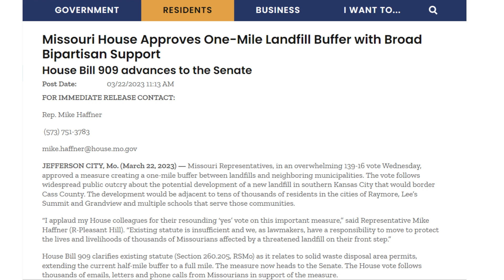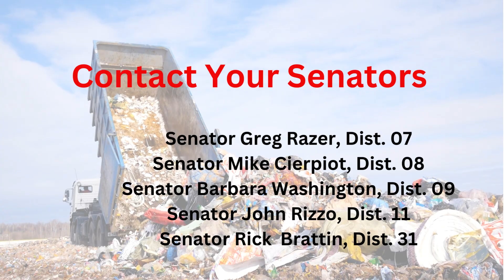PROPOSED LANDFILL IN | SOUTH KANSAS CITY MISSOURI | UPDATE | THE REED TEAM | KC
Here's the latest (as of March 26, 2023) on the proposed landfill in southern Jackson County, which would impact Raymore, Lee's Summit, and Grandview.  Make your voice heard!  Call your Senators today.

The Reed Team is a group of highly experienced and talented real estate agents serving the Kansas City area. We help Kansas City area buyers and sellers purchase and sell homes, negotiating on their behalf for a positive outcome. We use cutting-edge systems for marketing the homes we sell.

Regardless of what you need, we have agents to help you! Seller specialists, buyer specialists, condo specialists, luxury properties specialists, land and ranch specialists, short sale specialists, distressed property specialists, investor specialists – we can help. We are as diverse as the Kansas City market we serve. We are licensed in both Kansas and Missouri and are here to serve you.

We strongly support the heroes in our community: police, fire and first responders, health care workers, and those working in education.

The Reed Team at Chartwell Realty has offices in Lee’s Summit, Raymore and Kansas City Missouri as well as Overland Park, Kansas.